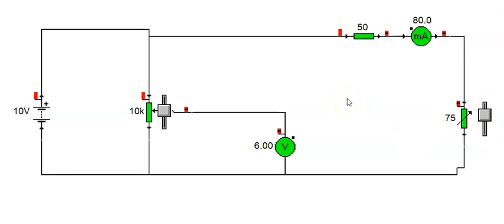DIFERENCIA ENTRE POTYENCIOMETRO Y REOSTATO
en este video podemos ver la diferencia entre potenciometro y reostato